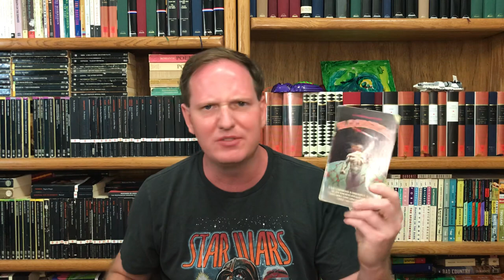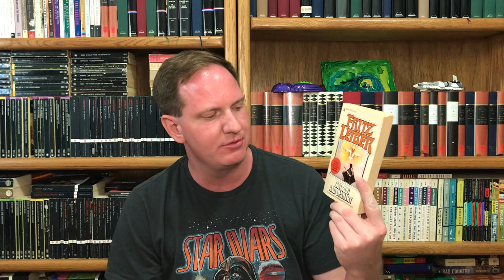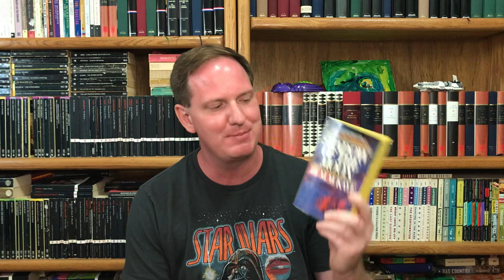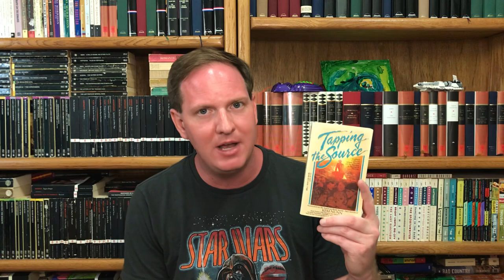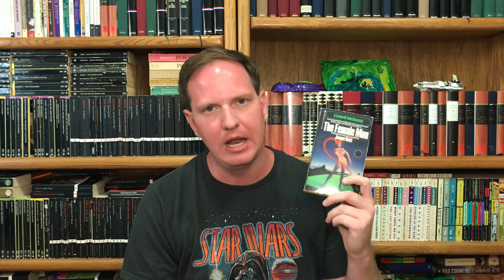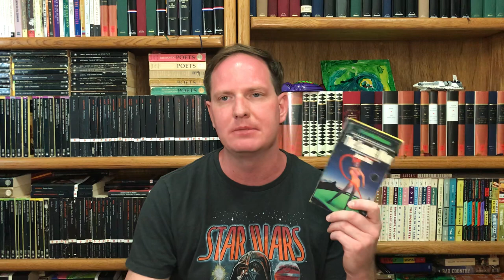Library Tour Shelf 7: Mass Markets (SFF, Cyberpunk, Horror, 🌚 🌙, 🦁)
A survey of our library continues.

Books shown:
Darkness Weaves, Bloodstone, Dark Crusade, and Night Winds by Karl Edward Wagner
Killer by David Drake and Karl Edward Wagner
Swords and Deviltry, Swords Against Death, Swords in the Mist, and Night’s Black Agents by Fritz Leiber
Shadows of the Moon and The Far Pavilions by MM Kaye
Tapping the Source by Kem Nunn
Colonel Sun by Robert Markham (Kingsley Amis)
Fahrenheit 451 by Ray Bradbury
1984 by George Orwell
Chimera by John Barth
The Day of the Jackal by Frederick Forsyth
Lord of Light, The Doors of his Face the Lamps of his Mouth, and The Last Defender of Camelot by Roger Zelazny
With Friends Like These and Who Needs Enemies? by Alan Dean Foster
The Female Man by Joanna Russ
Hothouse by Brian Aldiss
Neuromancer by William Gibson
Necroscope by Brian Lumley
The Beetle by Richard Marsh
Coldheart Canyon by Clive Barker
Cryptonomicon by Neal Stephenson
A Fire Upon the Deep by Vernor Vinge
Around the World in 80 Days by Jules Verne
Alice’s Adventures in Wonderland and Through the Looking Glass by Lewis Carroll
Children of the Lion, The Shepherd Kings, and The Lion in Egypt by Peter Danielson
Story of O by Pauline Réage